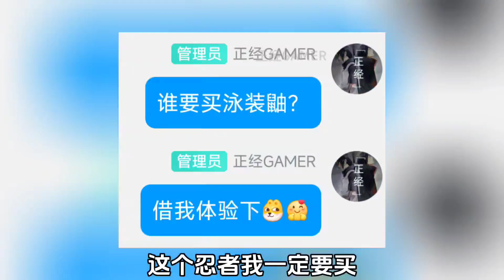【火影手游】月抛之神夏日鼬值得买吗？创新机制很亮眼！ 左下角买火影联名圣杯更优惠#夏日鼬